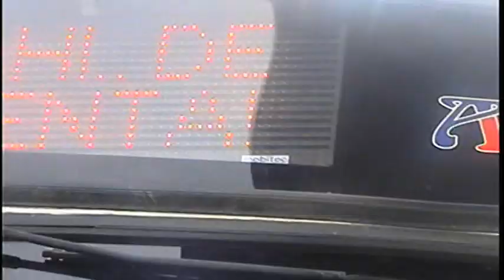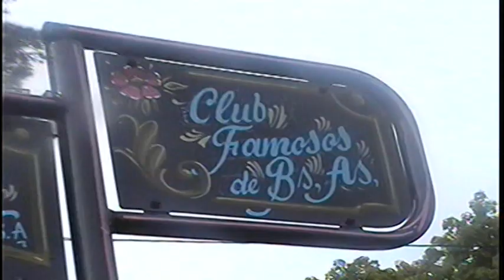EL CLUB DE LOS BONDIS SE PRESENTÓ EN CASEROS